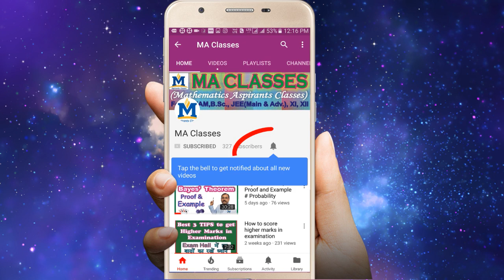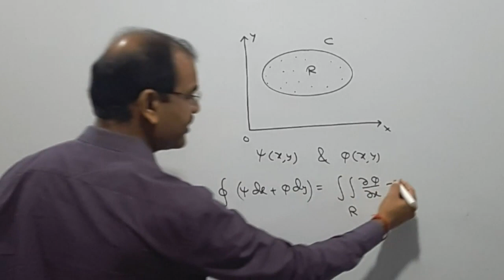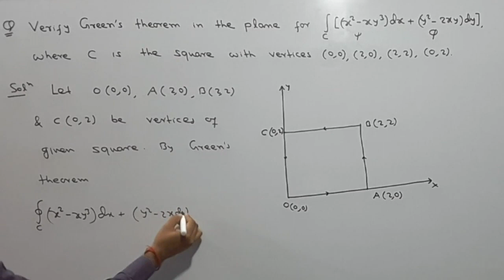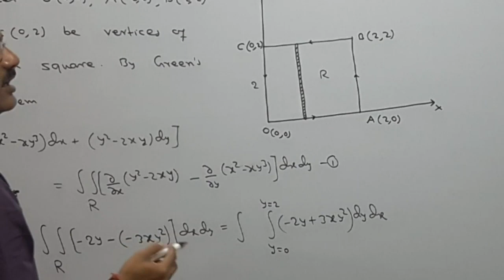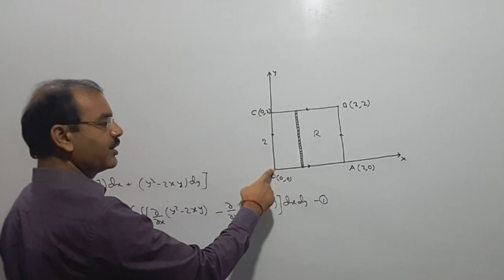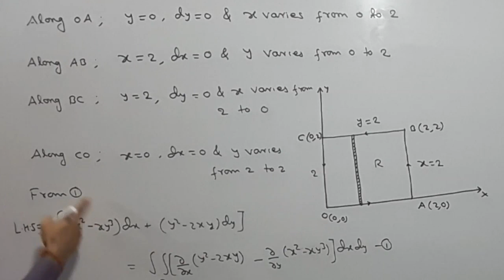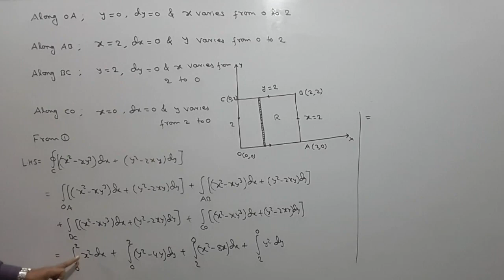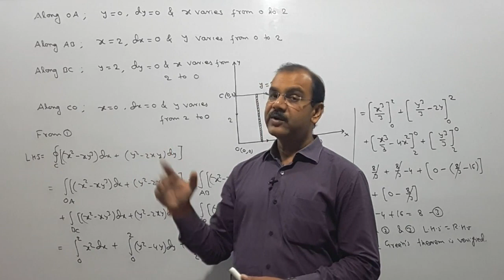Green's Theorem verification / Examples / Vector Calculus / Relation b/w Surface and Line Integrals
Hello Students, in this video I have verified Green's Theorem by an example. I have discussed relation between line integral and surface integral.